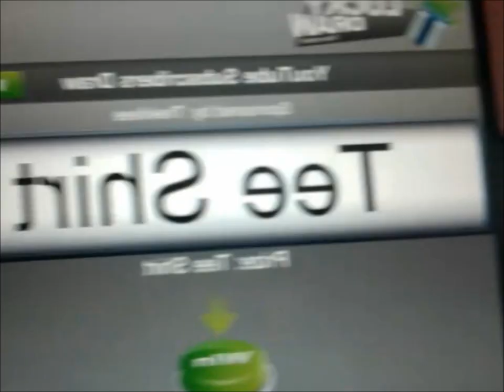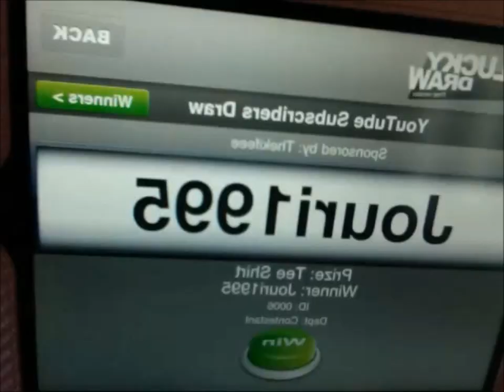Announcing Winner N New Free Gift N FAQ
*The video was recorded RAW. Therefore the past few tries were different winners everytime, and this is the only one without a mistake, therefore i chose this.*

*The lucky draw is COMPLETELY - FAIR & SQUARE. If you don't believe then there is nothing i can do.. Don't say i let my friends or whatever win.*

*Lastly. If you did not win this time round, Don't be sad. There will always be another chance :)*